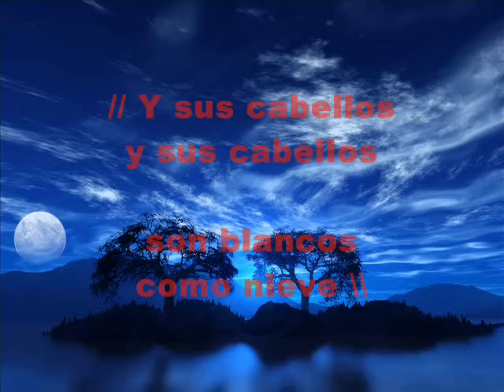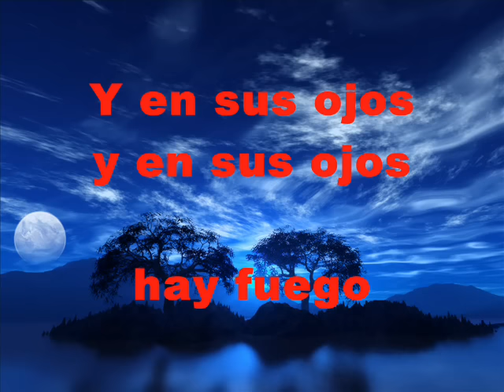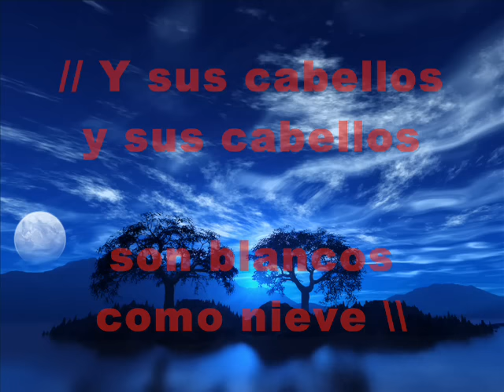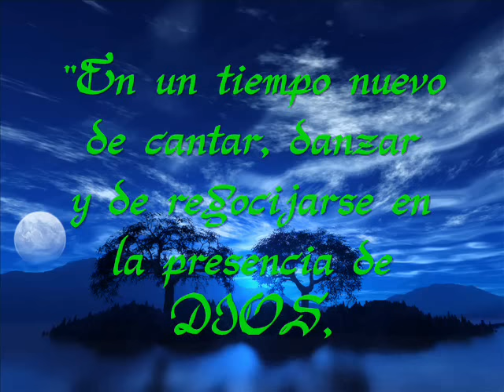El tiempo de cantar llego con letra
Tema: El tiempo de cantar llegó - Interprete: Gerry Márquez - Edición video: W_eMP